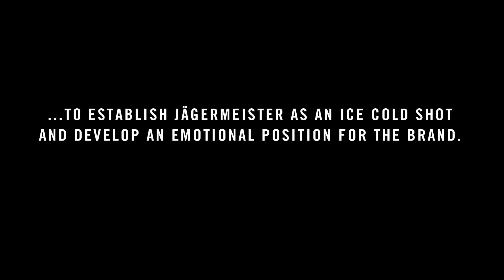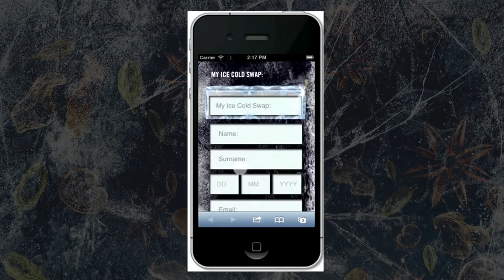Jagermeister Case Study